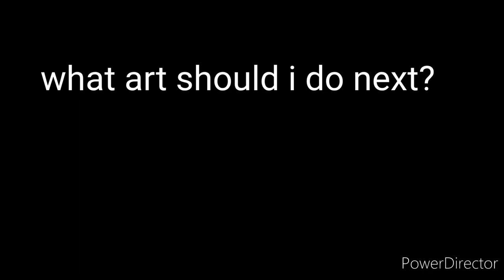pool noodle (underwater furry art by doesnotexist on furaffinity)